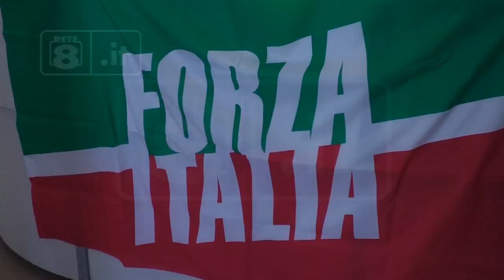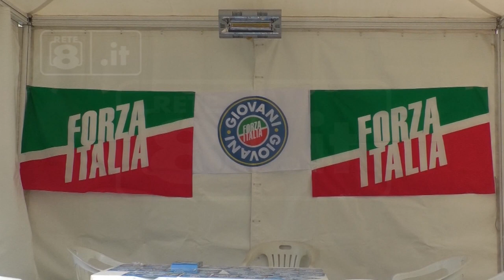L’Aquila - Il ritorno di Berlusconi